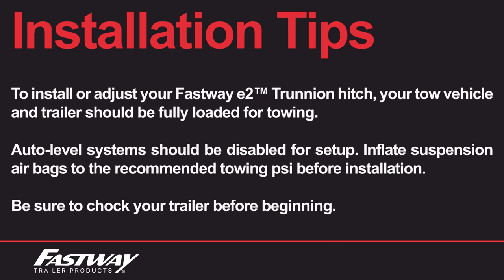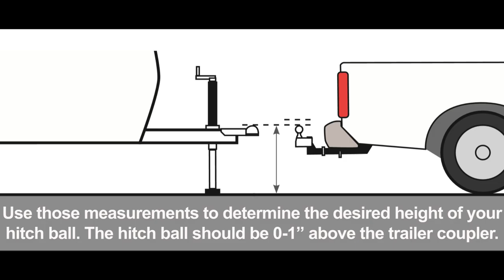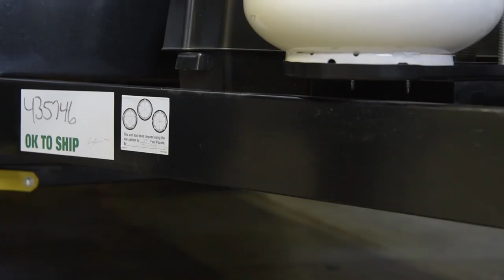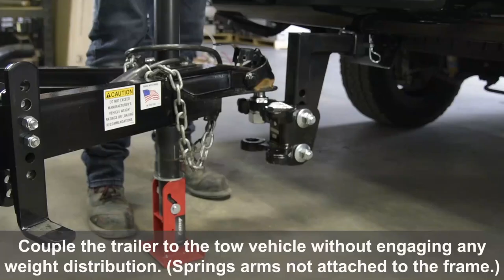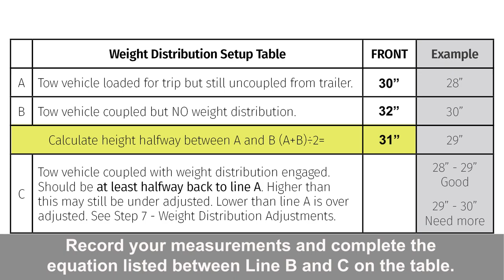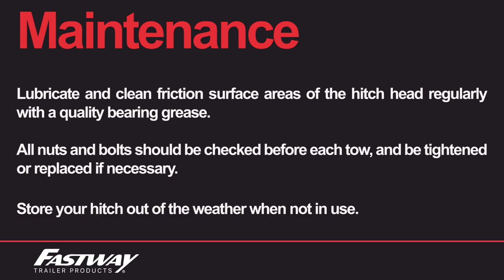Fastway e2™ Trunnion Installation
The Fastway e2™ Trunnion hitch offers faster and easier sway control and weight distribution. With built-in, permanent sway control, you can hitch up, tow, and unhitch with ease.

This new, detailed installation video for the e2 Trunnion hitch will help make sure your hitch is installed properly, so you can enjoy the best sway control and weight distribution from your hitch.

0:00 Introduction
0:15 Tools Breakdown
0:51 Install the Hitch Ball
1:15 Install Hitch Head and Shank
2:31 Sway Bracket Assembly
3:24 Install the Spring Arms
3:35 Check Weight Distribution
4:43 Weight Distribution Adjustments
5:07 Final Tightening
5:41 Ending